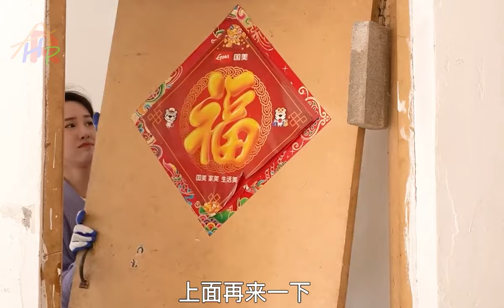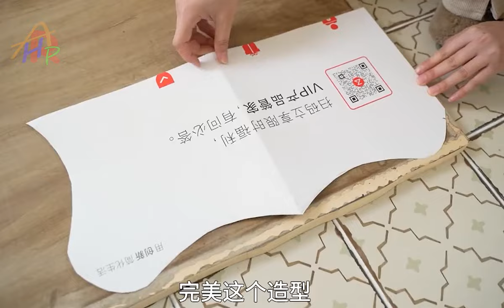This Talented Girl Renovation an Old House into a Superb Villa for $1,000 | From Start to Finish